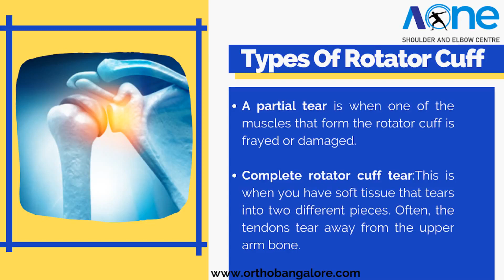Rotator Cuff Tear Symptoms And Treatment | Best Rotator Cuff Tear Treatment in Bangalore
0:00 What is Rotator Cuff Tear
0:12 Types of Rotator Cuff Tear
0:25 Treatment

A rotator cuff tear is an injury in the tissues connecting muscle to bone (tendons) around the shoulder joint.The rotator cuff is a group of tendons and muscles that surround the shoulder joint. There are two types of rotator cuff tears: A partial tear and the other is a complete tear.

Rotator Cuff Tear Symptoms
Have trouble raising your arm
Feel pain when you move your arm.
Dull ache deep in the shoulder
Have weakness in your shoulder.
Unable to lift things.